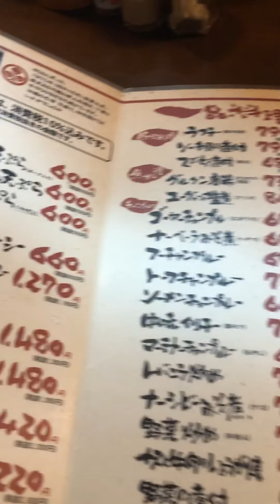【ねこ】ゆうなんぎぃ訪問からのネコ遊び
あったかい沖縄には、野良ネコがたくさん居ます。のんびりネコと遊び、沖縄料理満喫